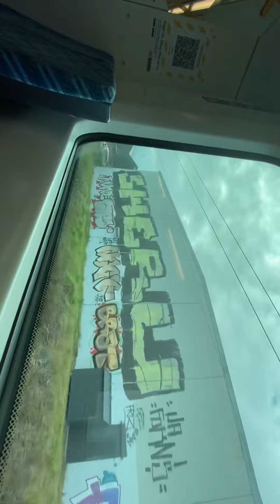Onehunga train to britomart Trip part1